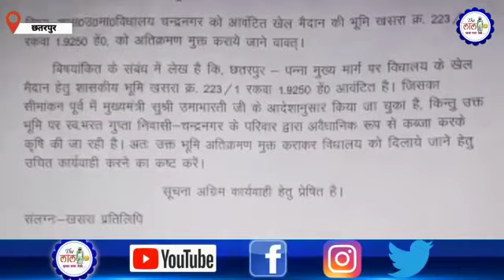भू माफियाओं के शिकंजे से खेल मैदान को कराया गया मुक्त !